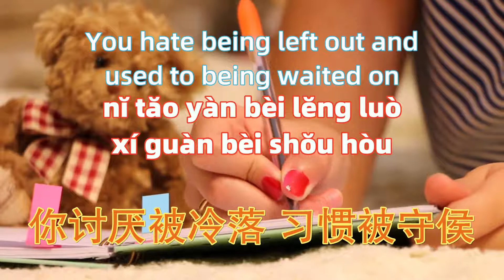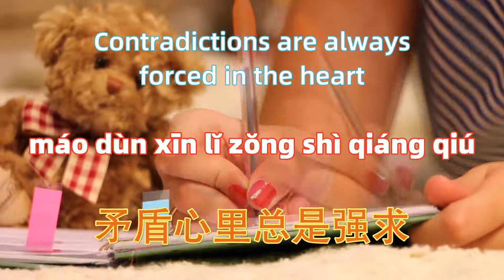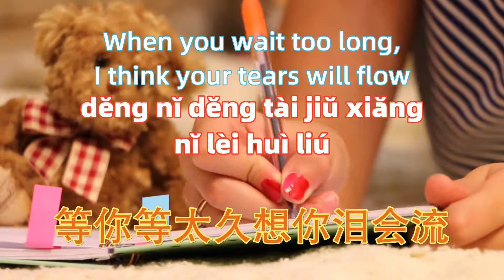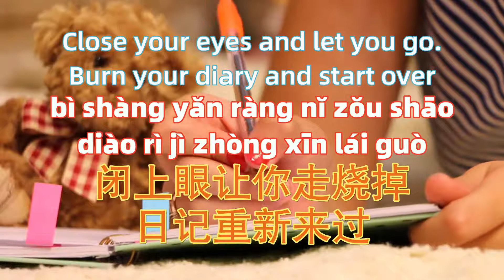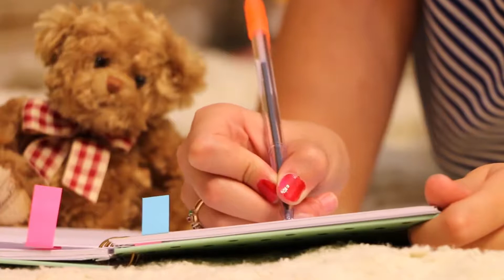记事本 - 陈慧琳.ji shi ben.Notepad - Chen Huilin.Chinese songs lyrics with Pinyin.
－－－－－－－－－(｡･ω･｡)ﾉ－－－－－－－－－－－
记事本 - 陈慧琳
翻开随身携带的记事本
写着许多事都是关于你
你讨厌被冷落 习惯被守侯
寂寞才找我
我看见自己写下的心情
把自己放在卑微的后头
等你等太久想你泪会流
而幸福快乐是什么
爱的痛了 痛的哭了
哭的累了
日记本里页页执着
记载着你的好
象上隐的毒药
它仿佛骗着我
哭的累了
矛盾心里总是强求
劝自己要放手
闭上眼让你走
烧掉日记重新来过
哭的累了
记载着你的好
象上隐的毒药
它仿佛骗着我
哭的累了
劝自己要放手
闭上眼让你走烧掉日记重新来过
哭的累了
劝自己要放手
闭上眼让你走